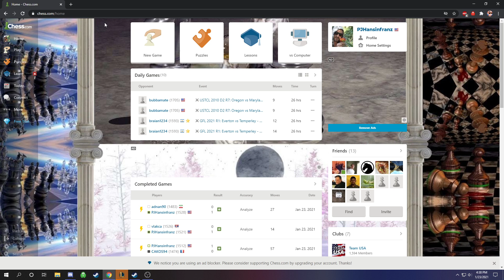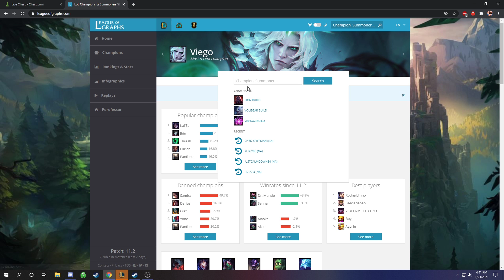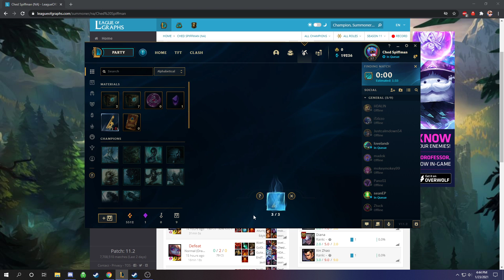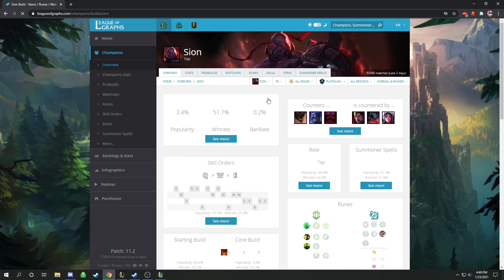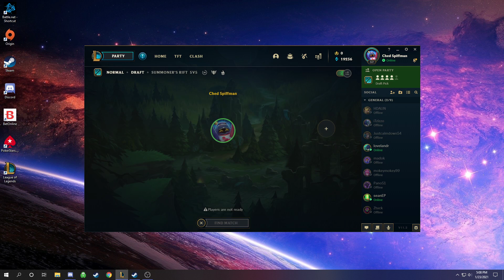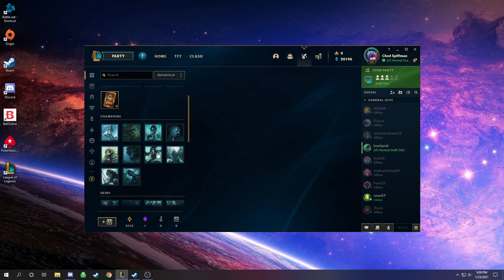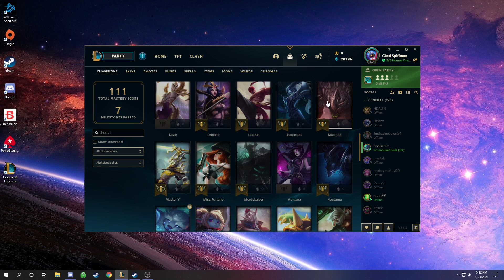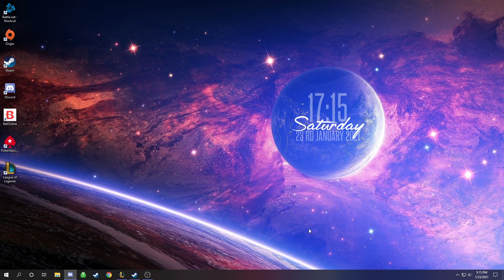SION ADVENTURES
Sion is jungler now.